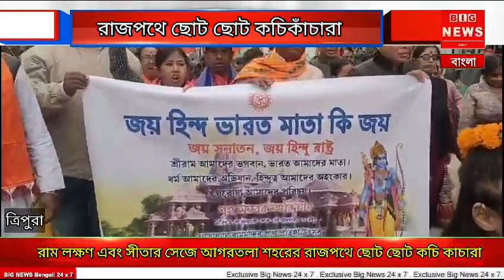রাম লক্ষণ এবং সীতার সেজে আগরতলা শহরের রাজপথে ছোট ছোট কচি কাচারা